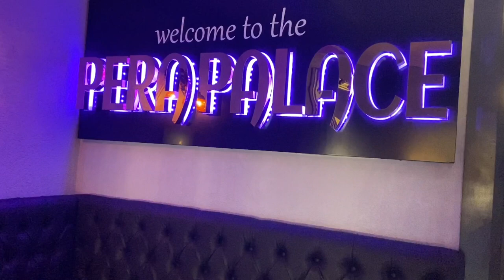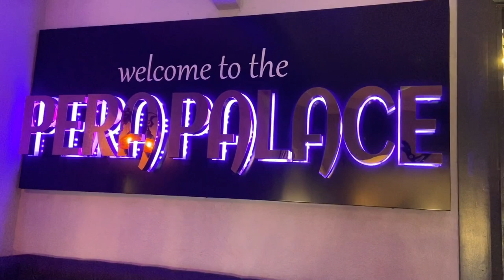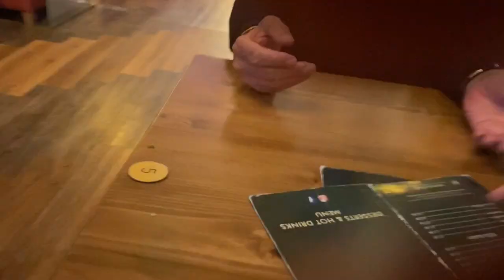PERA PALACE RESTAURANT IN CHATTERIS? TURKISH RESTAURANT IN CHATTERIS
Turkish restaurant in Chatteris, in the Fenlands County
Pera palace restaurant in Chatteris
Turkis food and restaurants
KEBABS
Shish kebabs
Wheel chair friendly Restaurant in Chatteris in the Fenlands
Disabled access to a Turkish Restaurant in Chatteris
CHATTERIS TURKISH RESTAURANT
Good day to all, welcome again to our another Vlog, this is Truly our first dine out since we came to live here in this town 8years ago,( is that sad or what 😂😂 ) The Turkish Restaurant called the Pera Palace is such a very lively and spacious welcoming staffs and very clean, it is situated at the centre of the town.THE FOOD IS EXCELLENT, Please go to Experience it if by any chance you are in town, But if you are from this town watching this video , please do go and Experience the Turkish vibes just on your doorsteps.